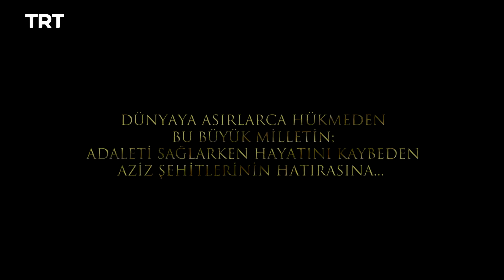Filinta Season 2 - Episode 60 (English subtitles)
At the High Council meeting, Cemil brings unpleasant news to Yüce Efendi. Leyla helps Mustafa broker a deal between Şehzade Mehmet and Mithad Paşa.